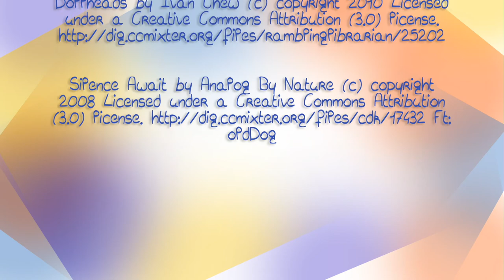La POLITIQUE dans LA REINE DES NEIGES II [PBA décrypte... #3.1]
Entamons  ce triptyque dédié à l’analyse de Frozen 2 par un point de politique. Dis-moi, qui penses-tu être la plus apte à gouverner Arendelle d’Anna ou Elsa? (Ou Kristoff?? Ou OLAF!?)

👉 Si tu aimes mon contenu, tu peux donner un coup de main à la chaîne sur Utip

Et pour tout te dire : Je filme avec un LumixGX80 📷
Monte avec Final Cut Pro 🖥️

La musique du générique est une création originale, composée sur Logic Pro X avec Eva H.

À très bientôt pour de nouvelles aventures vidéastiques !